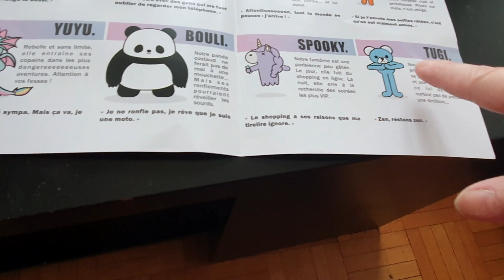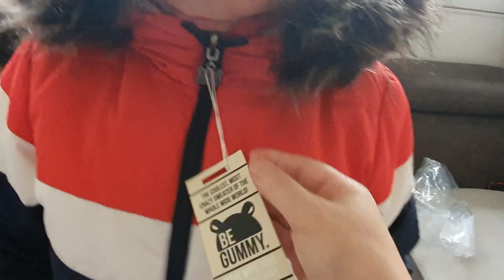📦UNBOXING BEGGUMY 📦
Bonjour, Zineb et Nabil ouvrent un colis Beggumy.

Hello, Zineb and Nabil open a Beggumy package.

Nous espérons que cette vidéo vous plaira, n'hésitez pas

We hope you enjoy this vidéo, do not hesitate

LIKER
ACTIVER LA CLOCHE/ ACTIVATE THE BELL
PARTAGER/ SHARE